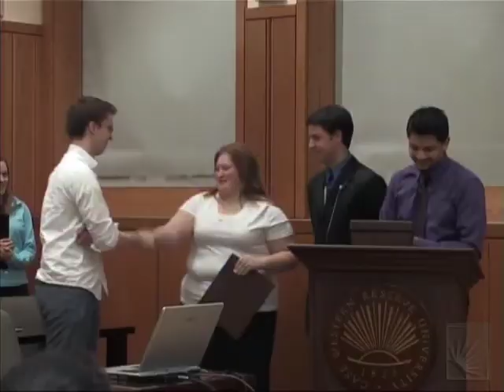USG 3/24/2009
Undergraduate Student Government Meeting